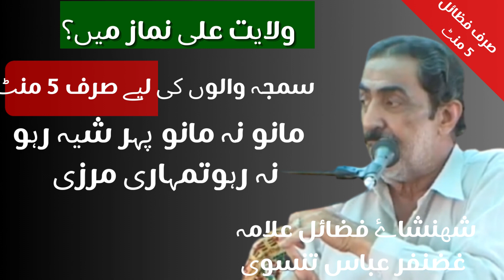Tashhud Main Ali Un Wali Ullah | Namaz Main Ali Un Waliullah Allam Ghazanfar Abbas Tonsvi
Description | عنوان | موضو

Tashhud Main Ali Un Wali Ullah
Namaz Mein Ali Un Waliullah
Shahadat e Salisa Dar Tashahhud
Allam Ghazanfar Abbas Tonsvi

For all Pakistan Imam Bargha's Majlis - e - Aza Matam Dari, Zanjeer Pursa Dari, Nohe , Qasede, all Majlis -Imam Bargah Pakistan and Press The Bell Icon To Get Notifications For New Majlis, Matamdari

App hamain share Kar sakty hain aap ki Imam Bargha's ky Matamdari's,  Majlis -e - Aza Video's taa ky Ziyada Momno tak Raski Mumkin Ho saky.

About Channel
Haque e Zahra saw
Majlis | Noha | Matam Dari | Zanjeer Zani Pursa

Khidmazar
Sayed Muzair Shah

Wslam Ya Ali a s Madad

Sreach Lines for this Majlis e Aza/Matadari
Haq e Zahra saw

Shahadat e Salsa
Ali Un Wali Ullah Namaz Meina
shahhud Me Ali Un Waliullah
Shahadat e Salsa,Ali Un Wali Ullah
Namaz Mein,ashahhud Me Ali Un Waliullah
Tashahhud Me Ali Un Waliullah
Tonsvi,Tashahhud Me Ali Un Waliullah
ashahhud me ali un waliullah
Namaz Me Ali Un Wali Ullah By Hassan Allayaari
Ali Un WaliAllah In Tashahud Complete Answer
ali un wali ullah Allama Ghazanfar Abbas Tonsvi